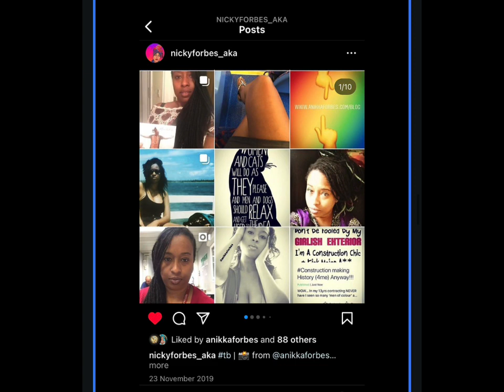IG: Nicky Forbes